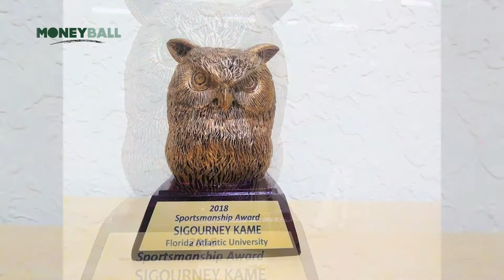SIGOURNEY KAME MEEST SPORTIEVE VOLLEYBALSTER OP DE FLORIDA ATLANTIC UNIVERSITY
Sigourney's leven bestaat momenteel uit volleyballen en studeren. Op beide gebieden doet ze het goed.